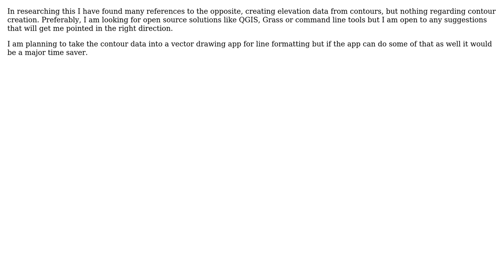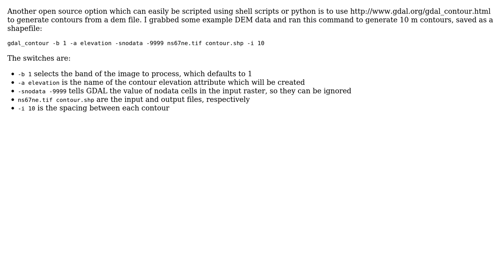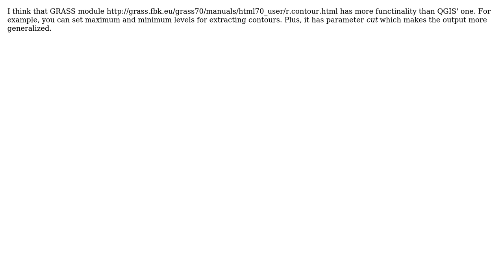GIS: What are common methods for converting raster digital elevation data to vector contours?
With thanks & praise to God, and with thanks to the many people who have made this project possible! | Content (except music & images) licensed under CC BY-SA | Music | Images & others | With thanks to user Vladimir user Veazer user sgrieve user bluefoot user Aaron and the Stack Exchange Network Trademarks are property of their respective owners. You are responsible for your own actions.